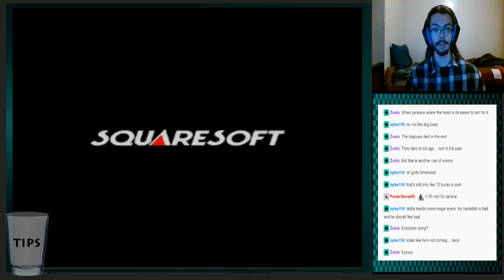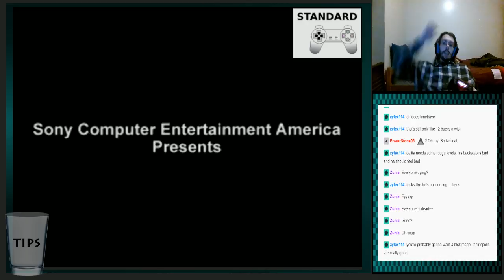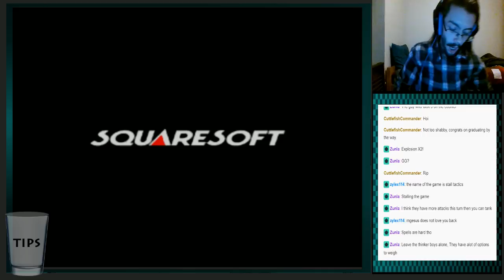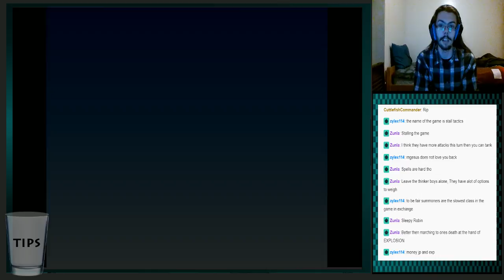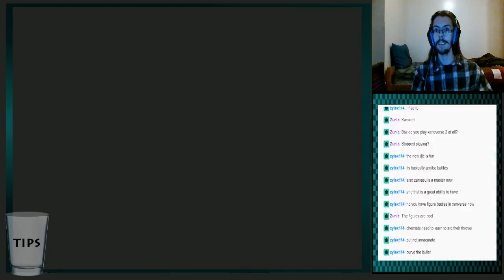Final Fantasy Tactics 1.3 #4-2: How Does Cover Work